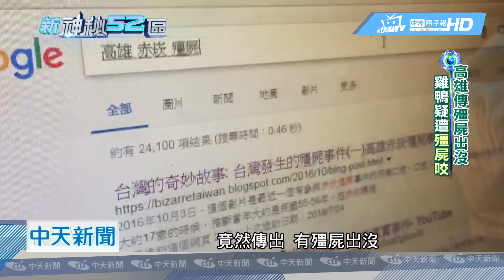20180917中天新聞 高雄有殭屍出沒？ 新神秘52區團隊帶你一探真相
殭屍，恐怖電影裡的常客，但沒想到如今祂卻從螢幕裡，跳到了現實世界之中。高雄赤崁每到半夜，就有可能在路邊撞見殭屍，甚至村子裡很多人養的雞跟鴨，第二天發現都被咬死，新神秘52區團隊實際到高雄，追查幕後。